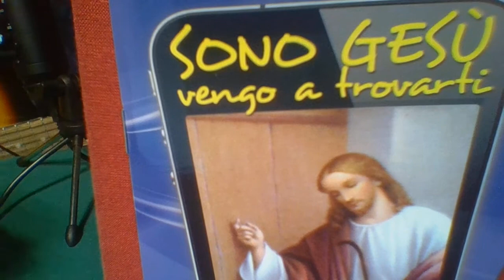1TESSALONICESI 5-16 - Siate sempre lieti e pregate - La preghiera e il canto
1 lettera ai Tessalonicesi 5,16 - Siate sempre lieti e pregate incessantemente e in ogni cosa rendete grazie - La preghiera e il canto